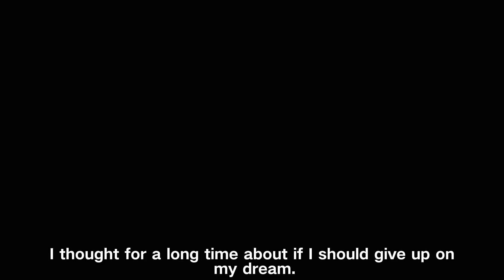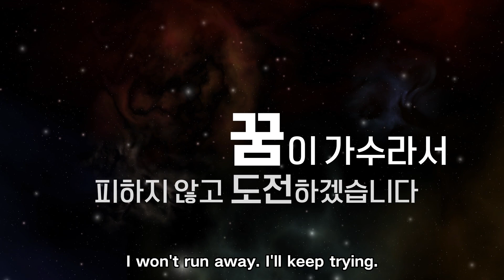Starlight Boys Trailer: Sweat and tears become the cornerstone of dreams that light uo the stage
iQIYI's Starlight Boys is coming soon! From October 26th onwards, an episode will be released every Saturday at 20:00 (GMT+8). Starlight Stage, Shining Dreams.

【MC and mentor lineup】Lee Sung-Kyung, Lee Seung Gi, Kang Dae Sung, Young-jun Choi, HANHAE, Kwon Eun Bi, HUI, THE BOYZ ERIC, STAYC Sim Jayun
【Description】 iQIYI's first global male idol competition show "Starlight Boys"! Here, dazzling teenagers from all over the world gather to receive professional training at Starlight Academy, crossing the boundaries of language and culture, and igniting the stage with their talent and passion. Through fierce competition and teamwork, they will compete for the opportunity to become a globally recognized super idol. Let’s witness how they are born from the starlight and become trendsetting stars!